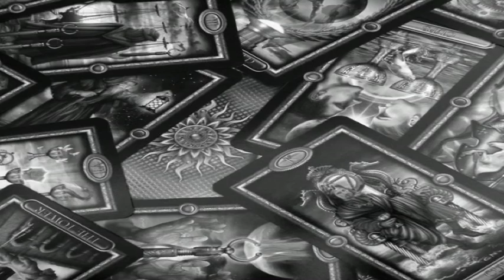Open the Paintbox - Silent Stars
Progressive Rock - instrumental

Fabrizio Tuzza - Keys and Synthesizers, Orchestration
Giovanni Costantino - Guitars and Bass, VST Drum

Music and Production by Costantino&Tuzza
Remastered from "The Sirius Mystery" album 2013